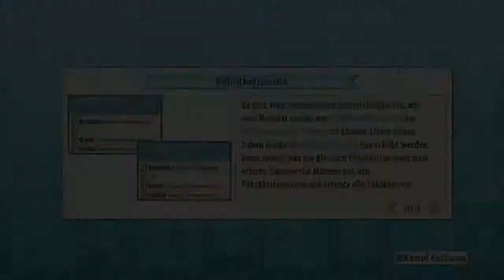Let's Play One Piece: Pirate Warriors 2 #051 [Deutsch/HD] (Bartholomäus Bär Log)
(Log von Bartholomäus Bär)
Bei denn Logs, tritt man gegen Figur an, um sie, sozusagen für sich zu gewinnen. Man kann sie danach als Freund durch die Storys mitnehmen.Ob man danach mit ihnen spielen kann, habe ich nicht herrausgefunden.

One Piece: Pirate Warriors 2 is a One Piece related video game to be released in Japan for the Sony PlayStation 3 and Sony PS Vita. The game was announced in Shonen Jump magazine as a sequel to One Piece: Pirate Warriors, with Namco Bandai and Tecmo Koei teaming up once again to publish it along with developer Omega Force, a subsidiary of Tecmo Koei